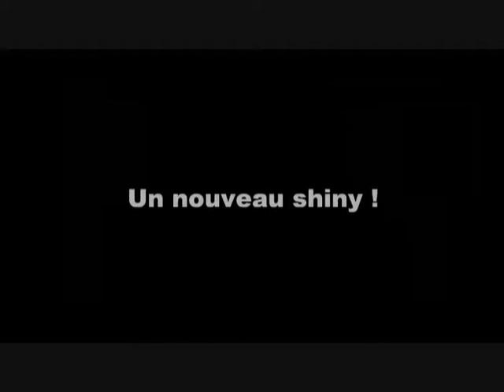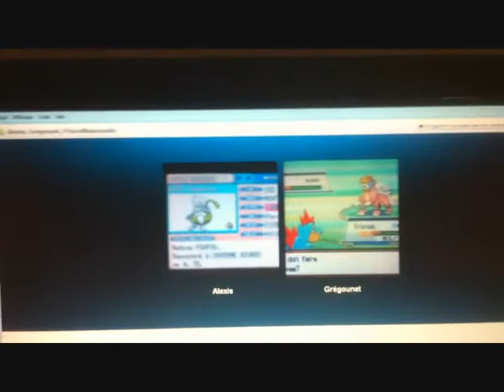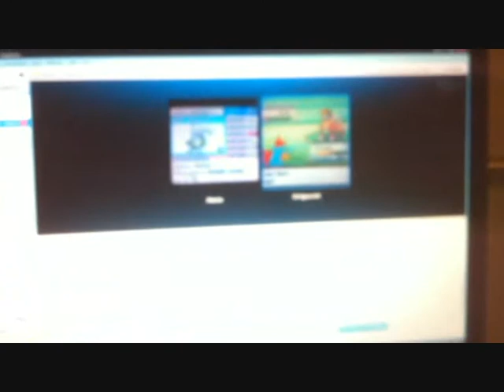[SAT 2011] ramoloss chromatique/shiny slowpoke, 296 rencontres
J'ai oublier de montrer la nature : sérieux, celui-ci deviendra roigada, ma shance revient après les 2 semaines de poisse, sa fait plaisir, mais j'attend toujours mon donphan! mdr